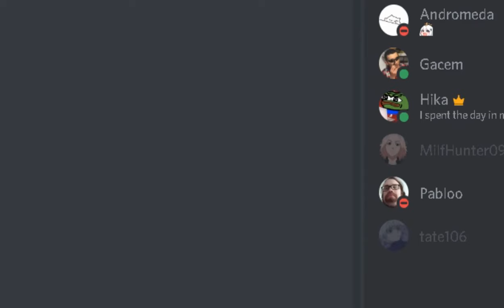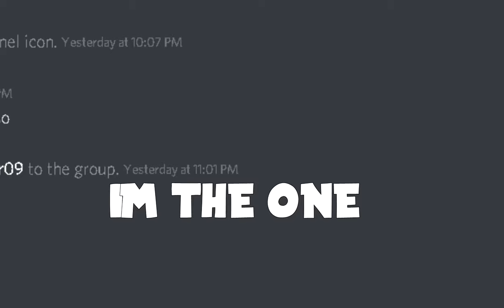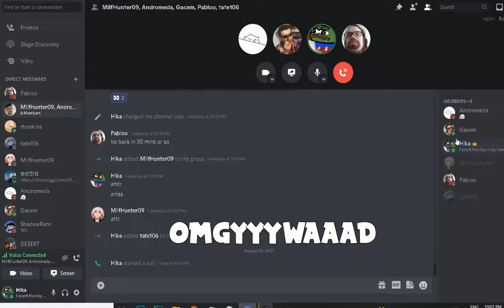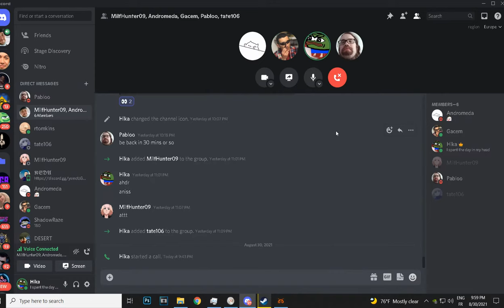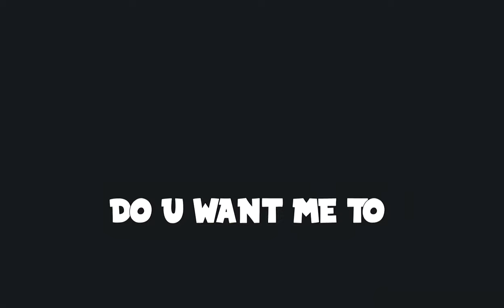When 4 degenerate losers play together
this is the longest vid ive made so far..but its worth watching .
Fya:im not gay or am i?